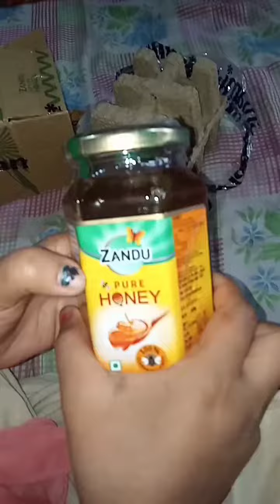Flipkart se order Kiya dabar Hani